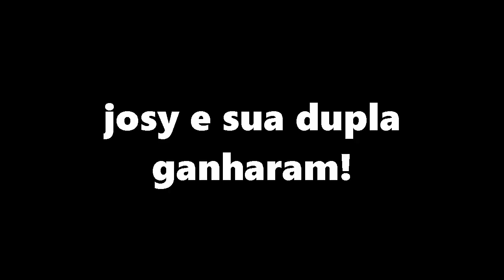ENTREVISTA COM A CAMPEÃ BRASILEIRA DE FUTEVÔLEI!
leia